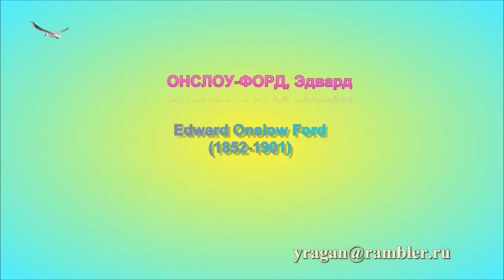ОНСЛОУ-ФОРД, Эдвард Edward Onslow Ford (1852-1901)